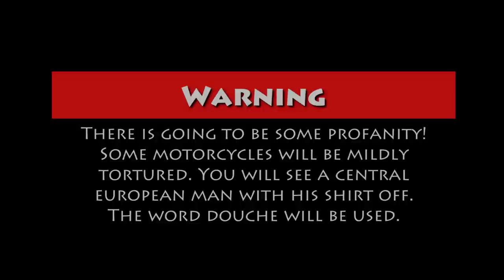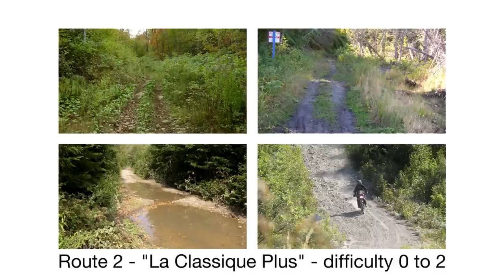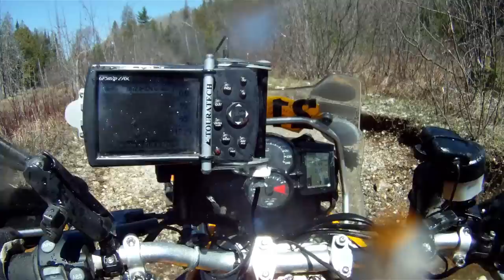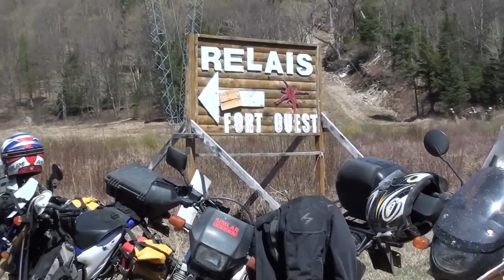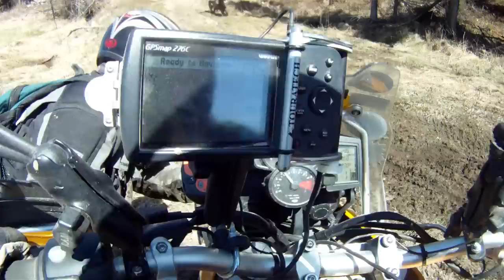The Classique 2013 - F800GS, DR650, KTM 640, HP2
Chris, Riley, Jason and of course Henrik head out for an early spring group ride. The Classique is one of the first dual sport events of the season. Put on by the very capable and friendly folks at Ridaventure.ca who do an amazing job. We were pretty shaky at the start as we hadn't done any riding since the fall and Henrik hadn't ridden in the last year. Jason had his new to him KTM 640 which started having some starting issues when hot. Henrik had some issues with the Mighty Dr as well. A couple of falls, an actual crash and of course the poor decision making that is the hallmark of any Awesome Players ride. This is a long one at 90 minutes so grab a beverage and some snacks and enjoy.